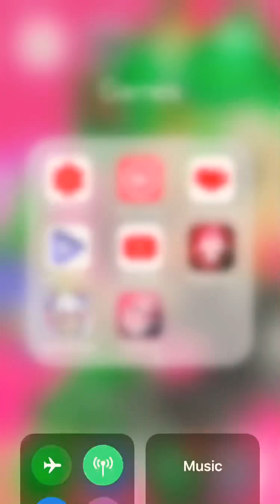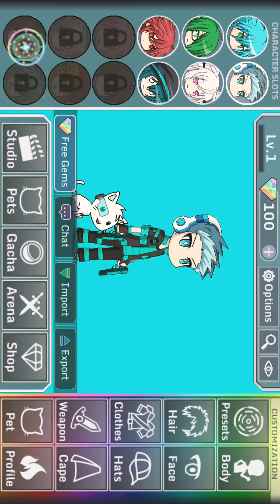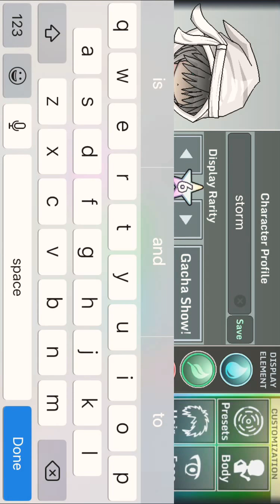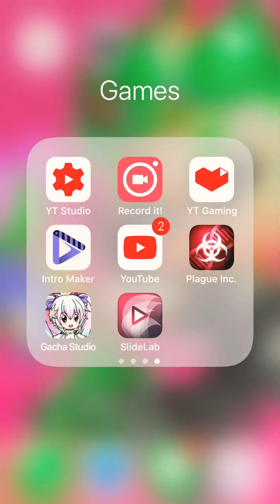Character customization gotcha studio